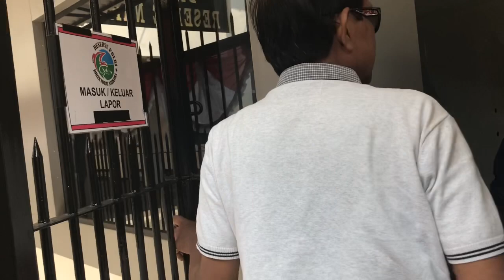Anggota ‘Srimulat’, Tessy-Polo-Tarzan Datangi Polda Untuk Jenguk Nunung